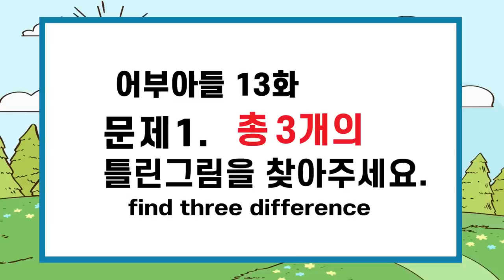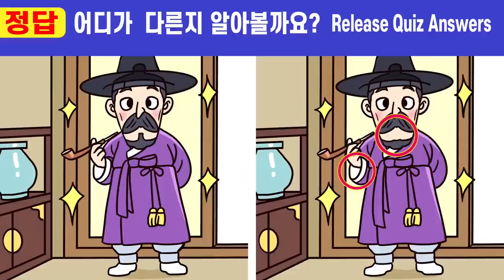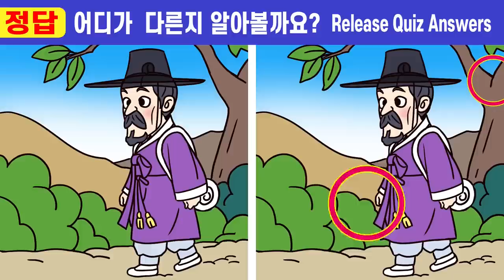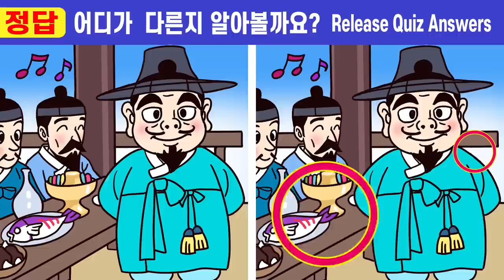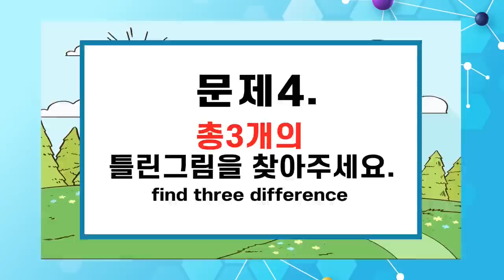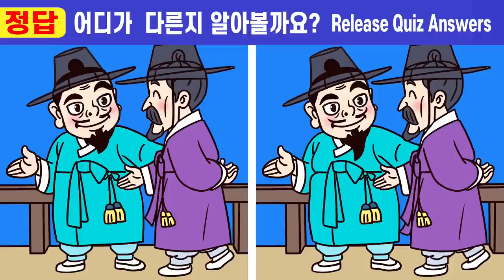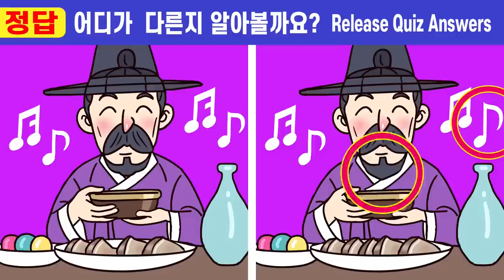💢IQ120 이하는 절대 못 찾는 다른그림!ㅣ🧡158ㅣ어부 아들13화ㅣ93초 안에 한 문제만 맞춰도 치매 걱정 NO!ㅣ두뇌건강을 위해 끝까지 집중해보세요 【틀린그림찾기/두뇌개발】